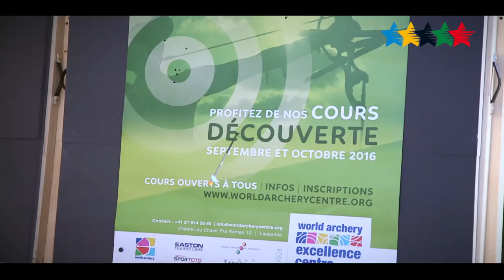IDUS 2016 Lausanne in Motion : 2e édition et succès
LAUSANNE - Dans le cadre des célébrations de la première Journée Internationale du Sport Universitaire IDUS 2016, la FISU en partenariat avec la ville de Lausanne et ses universités a organisé la deuxième édition du Festival « Lausanne in Motion » qui célèbre les bienfaits du sport et de l'activité physique.

«Lausanne in Motion » a rassemblé les étudiants universitaires et les citoyens de Lausanne dans une ambiance conviviale. Plus de 800 participants ont été enregistrés pour l’événement et tous ont pu partager des bons moments en pratiquant des activités physiques et sportives étalées sur toute la journée et dans différents ateliers. Le Festival qui est un mélange de sport, de culture et d’éducation, était ouvert à tous les âges. Il fut également mis en place pour mettre en avant les valeurs de la FISU et du sport universitaire ainsi que pour renforcer les relations bilatérales entre la ville de Lausanne, l'une des principales villes étudiantes de Suisse, et la FISU.

Oleg Matytsin, Président de la FISU : « la FISU est ravie de célébrer la première Journée internationale du sport universitaire (IDUS) au travers de l’événement « Lausanne in Motion ». «Lausanne est sans aucun doute l'exemple idéal d'une ville étudiante sportive et cet événement est en parfaite adéquation avec notre programme de Festivals. Nos remerciements vont au canton de Vaud, à la Ville de Lausanne, l'Université de Lausanne, l'Ecole Polytechnique Fédérale de Lausanne, et à tous les citoyens de Lausanne qui sont devenus nos partenaires et amis. Ensemble, nous étions impatients de partager le sport au-delà des limites du campus. «Lausanne In Motion » encourage toute la ville à se déplacer et à faire du sport».

Leonz Eder, était présent en sa qualité de Directeur Général de la Fédération du Sport Universitaire de Suisse

Leonz Eder, 1er vice-Président de la FISU et Directeur Général de la FSSU : «Après le succès de la 1e édition, il y a 2 ans, nous avons voulu impliquer des universités de tout le pays dans l’organisation du Festival 2016. C’est ainsi que nous avons pu compter sur le soutien des universités de Bern, Bâle, Zurich et bien d’autres encore. Nous sommes très fier de cette réussite et de l’enthousiasme de tous les intervenants ».

George André Carell, Président du CO présente les 4 ambassadeurs du Festival: Valentine De Giuli, Romain Detraz, Simona Meiler et Quentin Zeller

George André Carrel, Président du Comité d’Organisation : « En tant que Président du CO, je ne peux qu’être heureux du succès de cette édition 2016. Le public s’est déplacé en masse pour participer aux différents ateliers mis en place par nos étudiants. La collaboration avec les différentes universités participantes à, une nouvelle fois, été plus que fructueuse et enfin la météo a été parfaite, nous sommes déjà prêts pour l’édition de 2018! »

Eric Saintrond, Secrétaire Général / CEO de la FISU : « Il était très important pour la FISU qui a son siège à Lausanne de s’impliquer d’avantage dans la vie de la cité et de proposer aux habitants des activités sportives et ludiques dans le cadre de la Journée internationale du sport universitaire. Ce Festival est la parfaite manière de remercier la ville pour son accueil et aussi un excellent moyen de promouvoir le sport universitaire. »

Proclamée par les États membres de l'UNESCO, la Journée internationale du sport universitaire a été célébrée, le 20 septembre ou à d’autres dates proches.